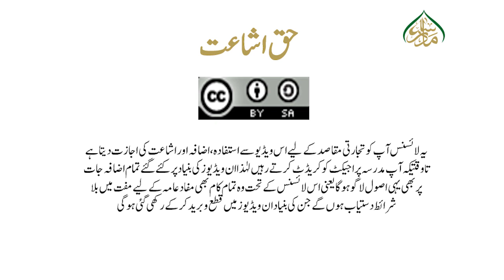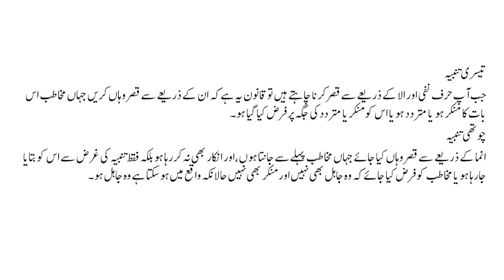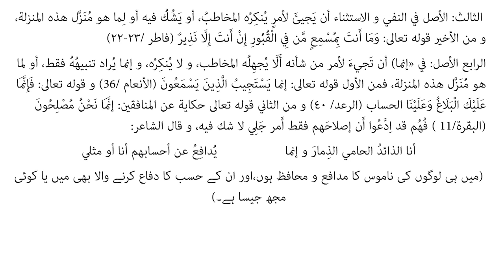جواہر البلاغہ حصہ اول،سبق:101 التنبیہ الثالث و الرابع /jawahir ul balagha part 1 lesson :101